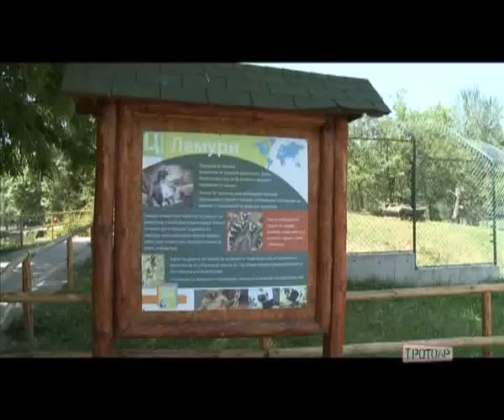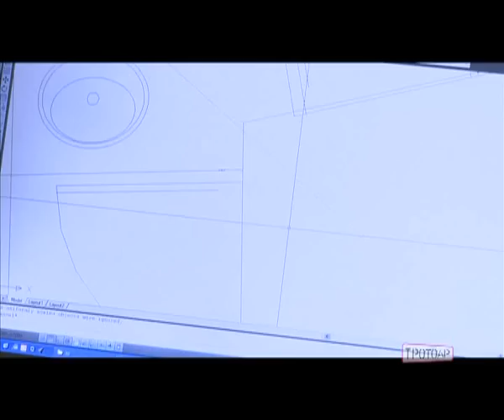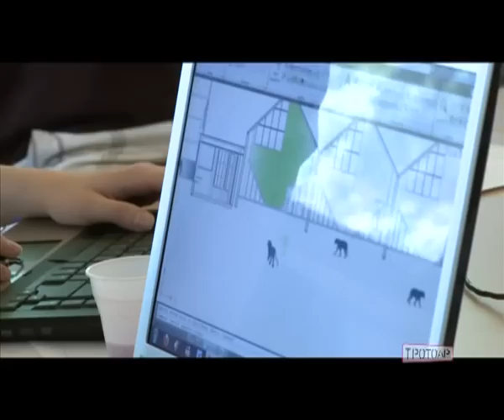UACS Student Workshop at Skopje Zoo